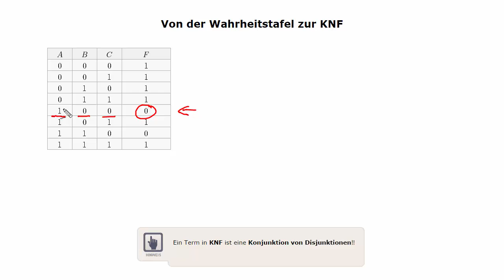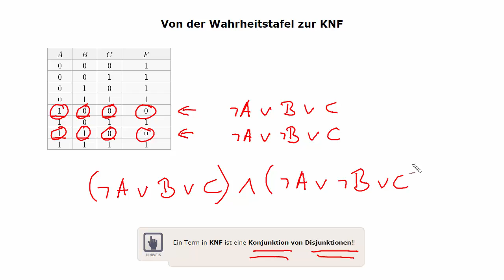Von der Wahrheitstafel zur KNF (konjunktiven Normalform)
Dieses Video zeigt, wie aus einer gegebenen Wahrheitstafel ein Term in KNF (konjunktiver Normalform) resultiert.